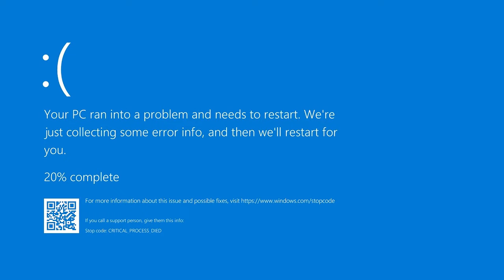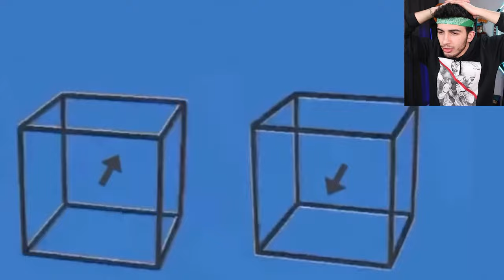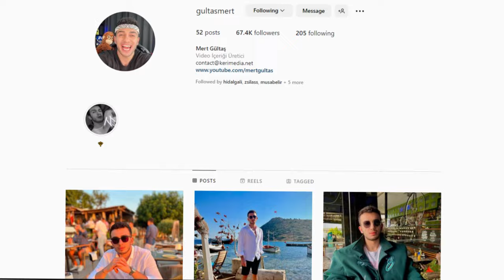BEYİN YAKAN TİKTOKLAR!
Merhabalar ben Mert Gültaş. Bu video da beyin yakan tiktok lara tepki verdik, şaşırtıcı ilginç komik ve eğlenceli bir video oldu. İyi seyirler.